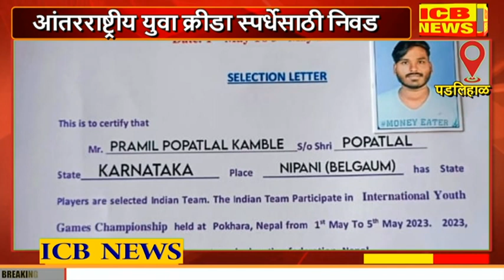प्रमिल पोपटलाल कांबळे याची भारतीय संघात निवड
प्रमिल  पोपटलाल कांबळे याची भारतीय संघात निवड (ICB NEWS PADALIHALA)